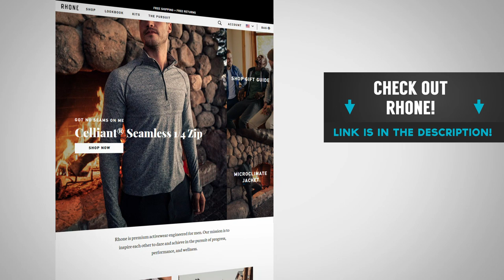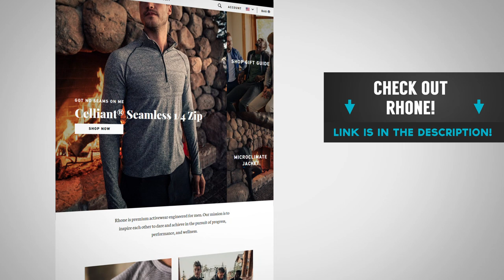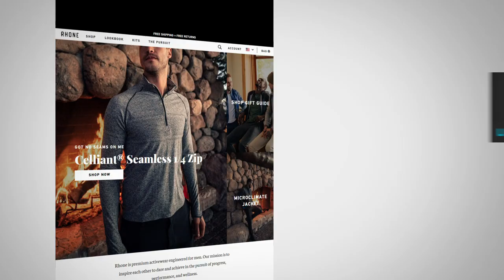15 Pant Styles EVERY Man Needs (ULTIMATE Trouser Type Tutorial) | Commuters Chinos Khakis Joggers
Video Summary:
Cargo pants - 0:27
Drawstring pants - 0:43
Pajama pants - 1:05
Sweatpants -1:23
Tracksuit pants - 1:34
Joggers - 1:45
Commuter pants - 2:04
Khakis and Chinos - 3:50
Jeans - 4:26
Odd and Suit pants - 4:51
Corduroy pants - 5:22
Moleskin and Cavalry Twill pants - 5:49

📫 Shipping Address

Antonio Centeno
USA

PRODUCTS

RECOMMENDED PRODUCTS

HASHTAGS USED